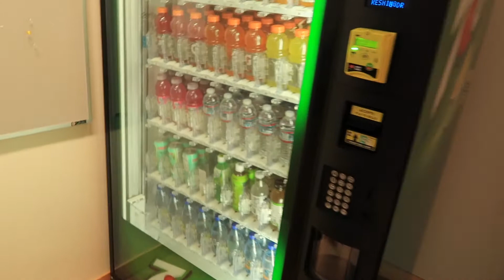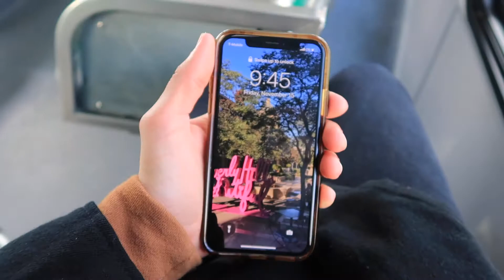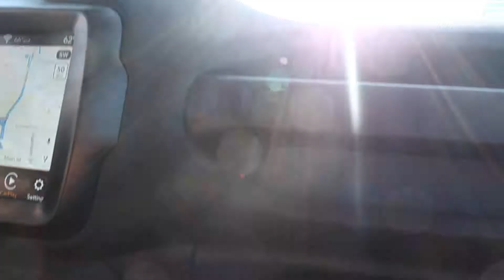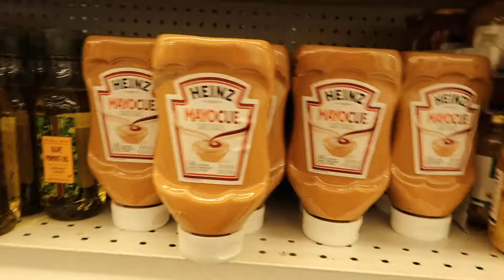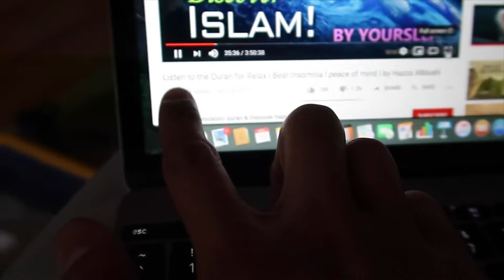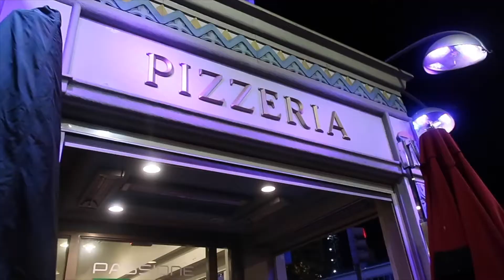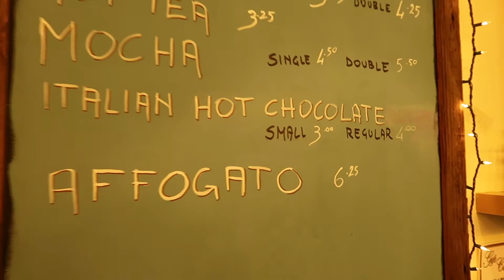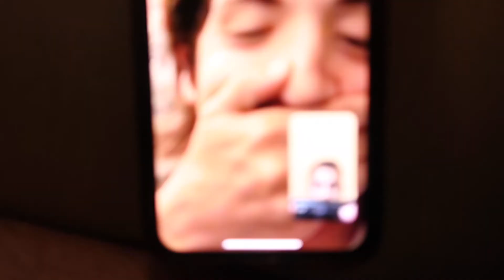طفشان في الويكيند.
فيديو المجموعه في ثلاثه ايام، ٢٥ دقيقه فيديوتي طويله، لكن انت تقدر سكيب لول!